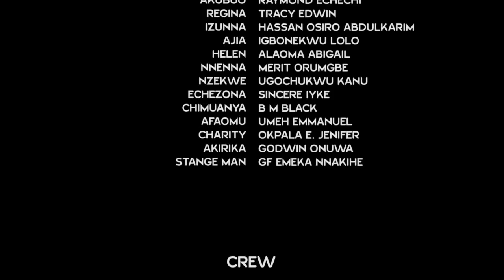Ma canne à sucre 1-ELLE M'A REJETÉ QUAND J'ÉTAIS PAUVRE MAIS MAINTENANT JE SUIS RICHE -FILM NIGÉRIEN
Obinna était issu d'une famille très pauvre mais il a quand même trouvé une fille très gentille qui l'aime tellement. Regardez ce qui s'est passé quand il est finalement devenu très riche. Ceci est un film nigérian en français | Film Nollywood en français | film africain en français